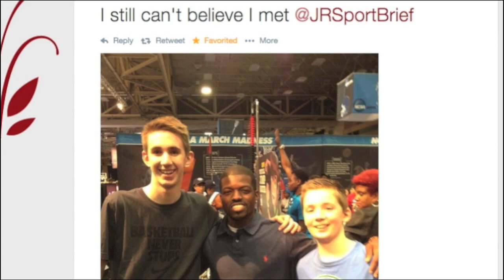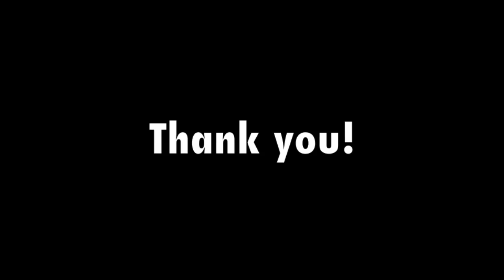Take MY JOB! - JRSportBrief Launches the SportBrief Network! PLEASE HELP!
I've launched an IndieGoGo campaign to help fund the SportBrief Network! Please donate what you can and get cool things in return!